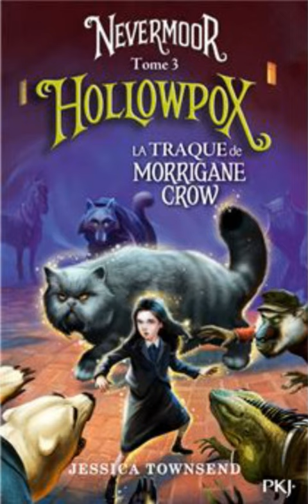PODCAST - Nevermoor tome 3 de Jessica Townsend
A bientôt et bonne écoute !